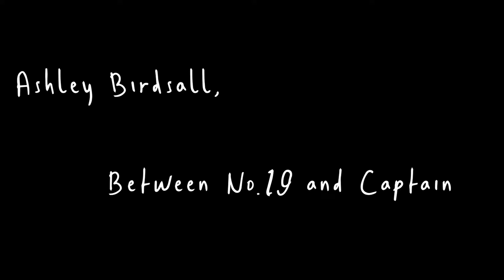Ashley Birdsall, Between No.19 and Captain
Directed & Edited by Cristie J. Kwon

USA / 2019 / Color / Sound / 3 min / HD

Based: University at Buffalo, New York

Interview with subject.

Produced by Cristie J. Kwon